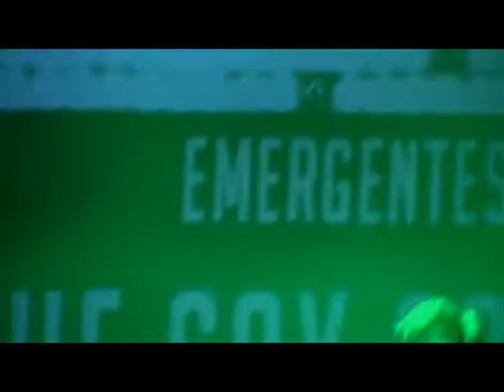Gay Gay Guys - Tractor (en vivo)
Es un tractor
Que arranca en primera y lleva a cualquiera
Es un tractor que arranca en primera y sube a cualquiera

Ella corre por la pradera, el viento sopla la hierba tiembla
De pasos firmes aunque hay quienes aseguran que es una sirena
Yo miro como flamea ese frágil filtro entre el placer y la abstinencia
Ofrezco gran reverencia, santo pareo, traslucida su belleza
Reina de las laderas, castigá mi mirada con la tuya en respuesta
Y como muestra de mi imposible traición, te ofrezco mi alma
Yo ya estoy muerto por vos.